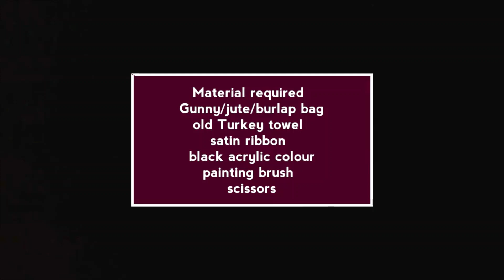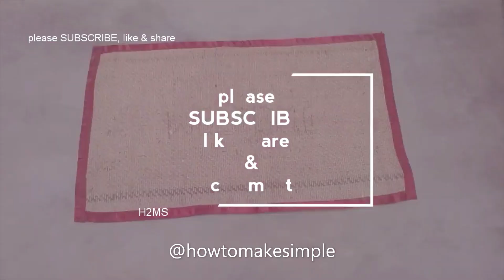how to make simple door mat/Carpet/Rug/Interior mat | Paydan banane ka Tarika | recycling ideas, diy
@howtomakesimple  doormat
 how to make simple door mat from Old Leggings/T shirt

Material required  : leggings,  old bedsheets/ nighty/ cotton Saree/any thick fabric,  t shirt, Banian,dupattas,old sarees, jents banians, jean pants, unused blouse pieces, scissors,needle and thread, wool/sewing thread, t shirt yarn,  weight stone
Very easy door mat ideas at home,best to make simple, how to make simple, H2MS, old fabric sheet craft ideas, creative mat easily at home, awesome DIY ,t shirt door mat ideas, Eco friendly doormat l Tapete l jute rug l Recycling ideas l reuse ideas T-shirt hacks, old t-shirts reuse ideas ,
how to make simple doormat/carpet/rag rug from waste clothes || DIY H2MS old clothes recycling ideas

@how to make simple door mat / mat / mate / paydan \ macrame square knot /cobra stitch door mat ,
handmade door mat , legging door mat
t shirt doormat, old clothes recycling ideas ,
macramewallhanging , alternating square knots , how to make a macrame square knot.
" Macramé is a form of textile produced using knotting (rather than weaving or knitting) techniques. The primary knots of macramé are the square (or reef knot) and forms of "hitching": various combinations of half hitches.